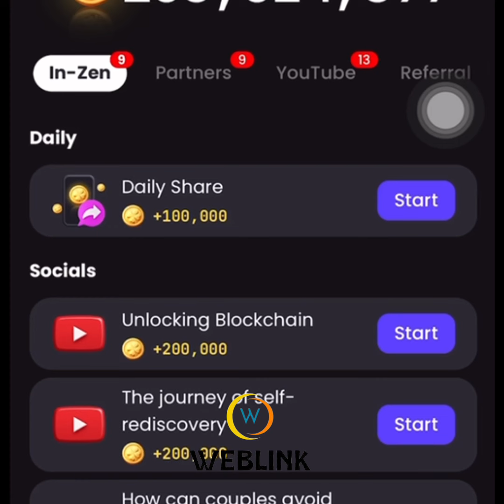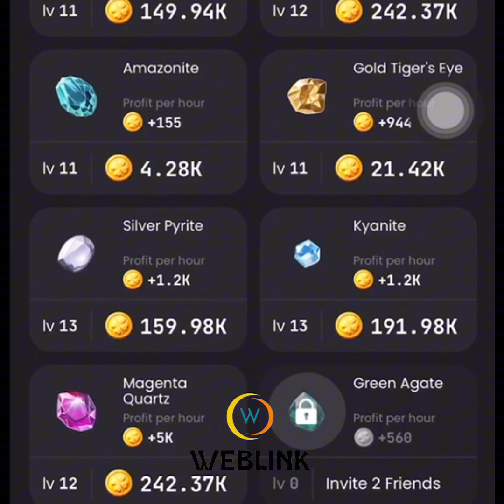ZenCoin daily combo cards for today 30/09/2024